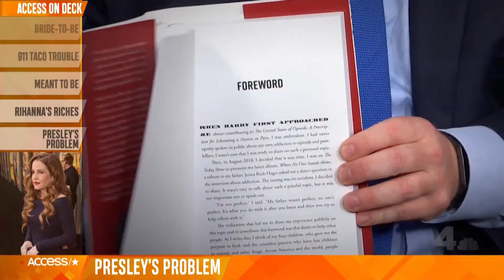Ending the Opioid Crisis: Harry Nelson Interviewed on Access Hollywood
Founding Partner Harry Nelson was interviewed on Access Hollywood. He discussed Lisa Marie Presley's willingness to open up about her struggle with opioid addiction and her road to recovery in writing the foreword of his latest book, The United States of Opioids: A Prescription for Liberating a Nation in Pain.